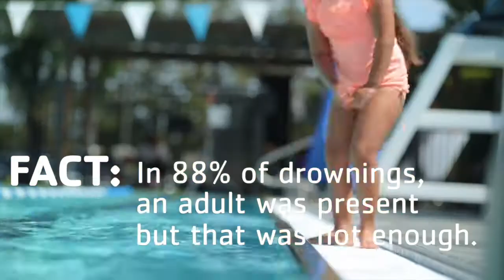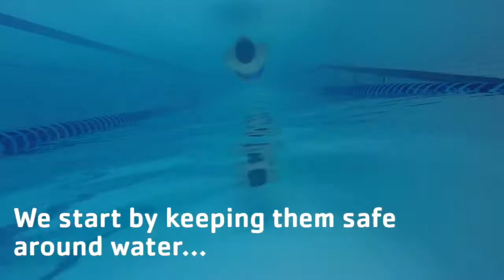Strong Swimmers, Confident Kids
Learn about the importance of water safety at the Y and how the Y's new swim level program will lead to strong swimmers and confident kids.